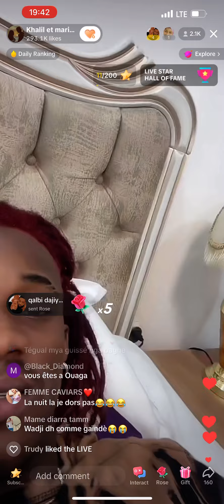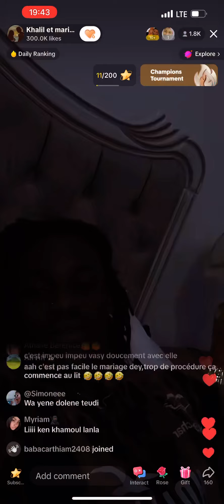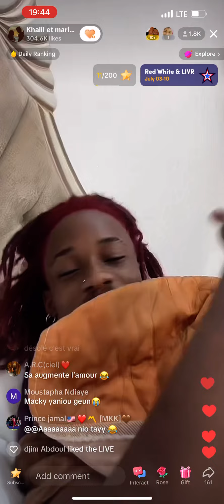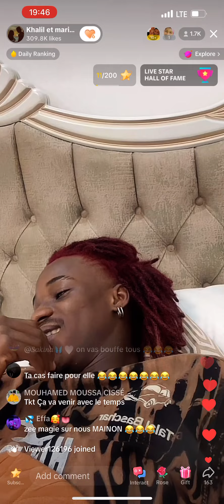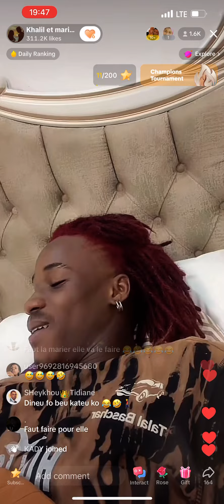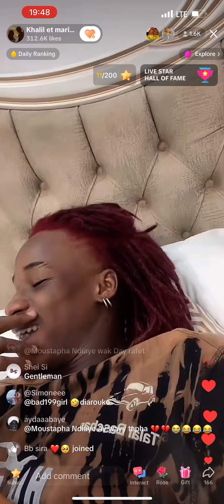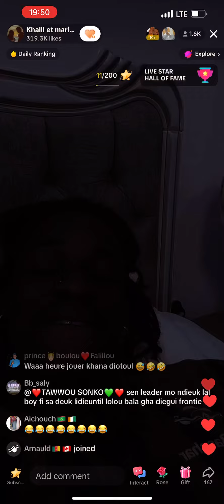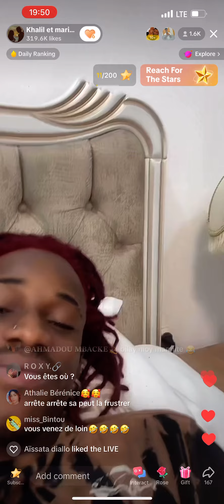Wow @DDYGOL_OFFICIEL les deux amoureux 💕💕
Les deux amoureux en vacances